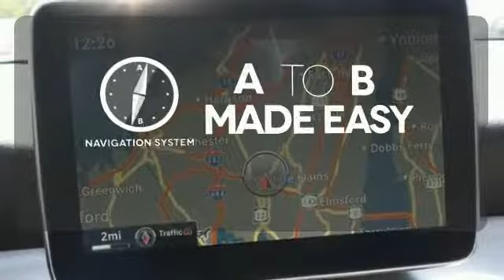Used 2015 Mercedes-Benz CLA-Class White Plains, NY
Year: 2015
Make: Mercedes-Benz
Model: CLA-Class
Trim: CLA250
Engine: 2.0L I4 Turbocharged
Transmission: 7-Speed Double-clutch
Color: White
Interior: Beige
Mileage: 2423
Stock #: 19149U
VIN: WDDSJ4GB5FN172563
$39,905 ORIGINAL MSRP! HEATED SEATS, KEYLESS-GO, MULTIMEDIA PACKAGE, NAVIGATION, PREMIUM 1 PACKAGE, REAR VIEW CAMERA, and SATELLITE RADIO. Turbo! All Wheel Drive! We Loaned it, now you can lease it! Low rates and long term financing available for qualified buyers!

Address:
50 Bank Street